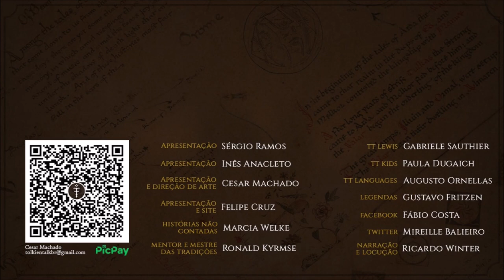Batalha da Estacada do Gelion-Ascar | TT 735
A Batalha da Estacada do Gelion-Ascar foi travada entre os Orques de Morgoth e o Povo de Haleth com a ajuda dos Noldor de Caranthir em Thargelion.

APRESENTAÇÃO

CONFIRA TAMBÉM!

MÍDIAS SOCIAIS

TRILHA SONORA

Trilha sonora do vídeo:
Artista:

IMAGENS E ARTISTAS:

Christopher Tolkien, J.R.R. Tolkien, Alystraea, Catherine_Chmiel, jcbaquet, Darek_Zabrocki, Steamey, cygnete, sarkaskorpikova, JonHodgson, Matěj_Čadil, spartank42, lordgood, Sara_M._Morello, merlkir, jaywong001.